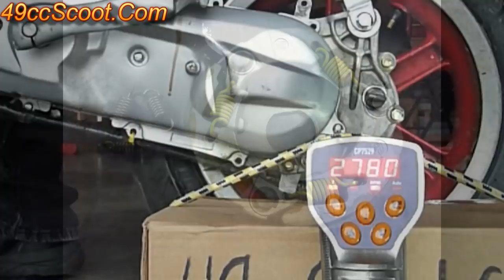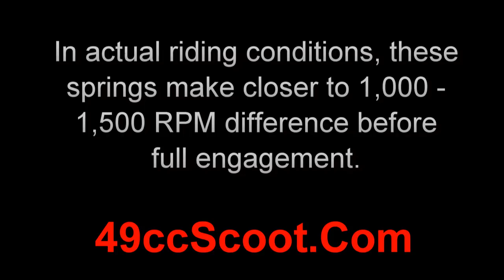1,500RPM Clutch Spring Install : Before And After (Minarelli Scooter)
A before and after video showing clutch engagement with stock and 1,500RPM clutch springs on a 90cc Minarelli/Jog powered Chinese scooter (Vento Triton).

Part of "Project 90", a 90cc 2T swap... from stock and beyond.